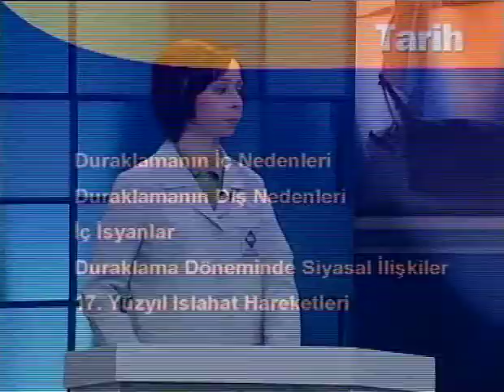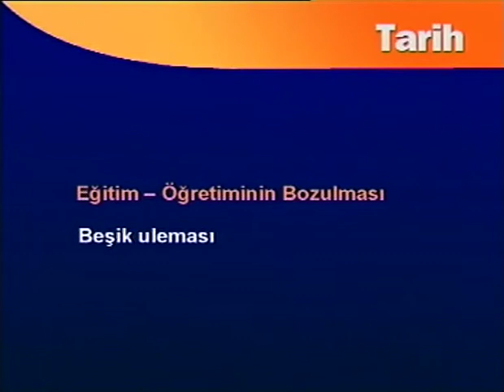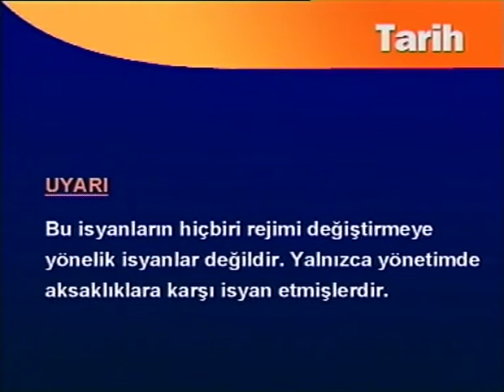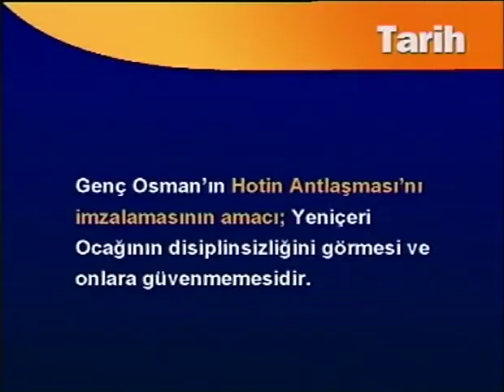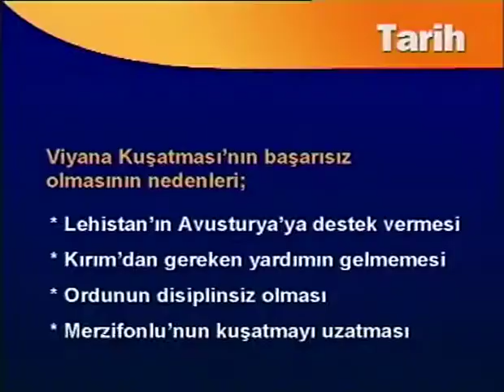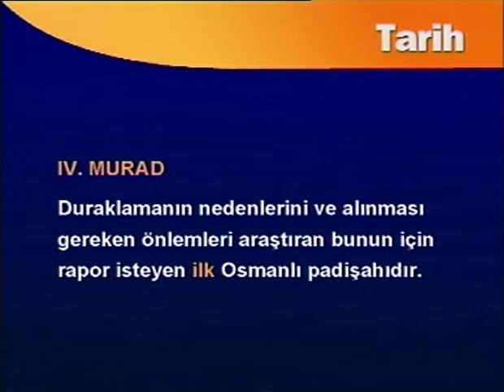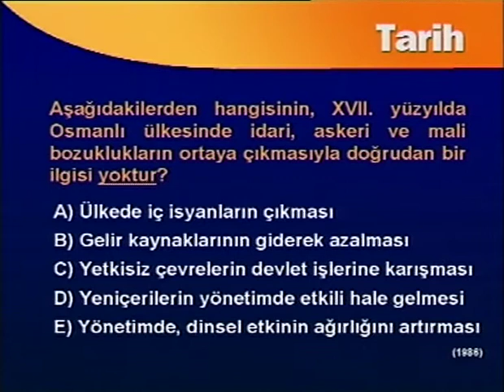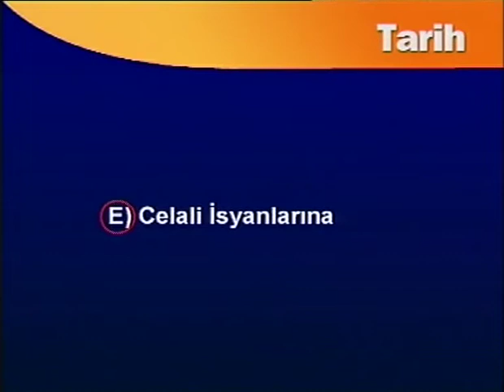Osmanlı İmparatorluğunun Duraklama Dönemi - BİL IQ YGS Tarih Eğitim Seti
Genel kavramlar, ilk çağ, İslamiyet öncesi, Türk tarihi, ortaçağda Avrupa, Osmanlı İmparatoğluğu' nun Kuruluş Dönemi, 1. Dünya savaşı, Türkiye Cumhuriyeti'nin Kuruluşu ve Atatürk İnkilapları Tüm Tarih konularını sıkılmadan anlayacak, sınavlarda kesin başarıyı yakalayacaksınız...

Bil Iq Ygs Tarih seti ile dershaneyi evinize kuruyoruz, Herkese bir özel öğretmen.